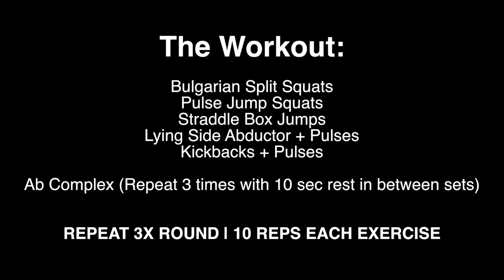BOOTY AND ABS | BODYWEIGHT ONLY WORKOUT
The Workout:

Bulgarian Split Squats
Pulse Jump Squats
Straddle Box Jumps
Lying Side Abductor + Pulses
Kickbacks + Pulses

Ab Complex (Repeat 3 times with 10 sec rest in between sets)

REPEAT 3X ROUND | 10 REPS EACH EXERCISE

My Self-Tan Products:

- Garnier Summer Body Lotion Light Sun-Kissed (400ml)

- Garnier Summer Body Lotion Deep Sun-Kissed (400ml)

Supplements:
✵ Gold-Standard Pre-Workout
✵ Gold Standard Whey Protein (Strawberry)
✵ Gold Standard Whey Protein (Vanilla Ice Cream)
✵ BPI BCAA’S
✵ Grenade Carb Killa (Caramel Chaos):
✵ Grenade Carb Killa (Dark Chocolate Mint):

My Faves:

✵ Resistance Loop Bands
✵ Skipping Rope
✵ Video Camera
✵ Bluetooth Earphones
✵ Gym Workout Log Book
✵ Foam Roll: